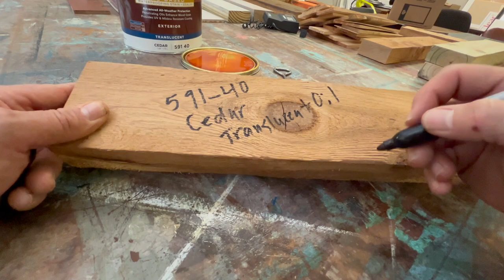WOODLUXE Translucent Oil Stain by Benjamin Moore in CEDAR Applied to Red & White Cedar, & PT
Welcome back to the Southern Paint Sample Studio YouTube channel! Today, we're excited to showcase the Benjamin Moore 591-40 Woodluxe Translucent Oil-Based Stain in the color Cedar – a timeless choice that enhances the natural beauty of wood with its warm, amber tones. Join us as we demonstrate the application process and highlight how Woodluxe Cedar adds depth and character to your outdoor spaces. Whether you're staining decking, siding, or furniture, Cedar brings a touch of elegance to any project.

0:00 Intro
0:08 Application to Red Cedar
1:28 Application to Pressure Treated
2:22 Application to White Cedar
2:57 Wet Comparison
3:02 Dry Comparison